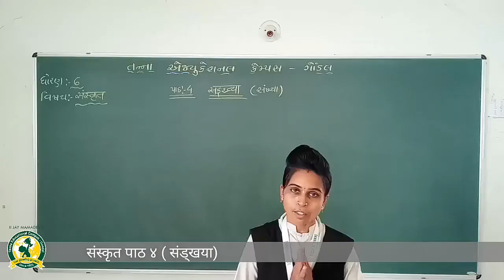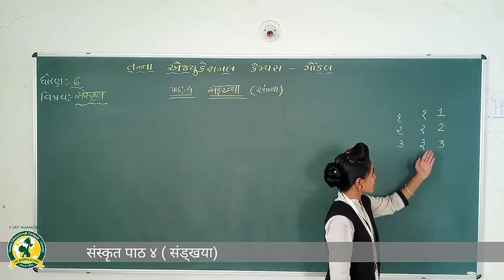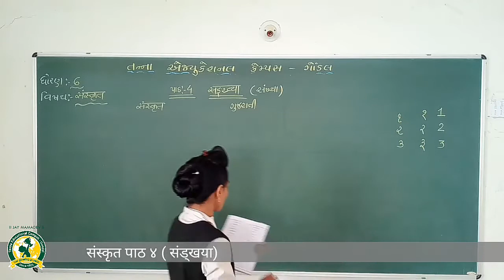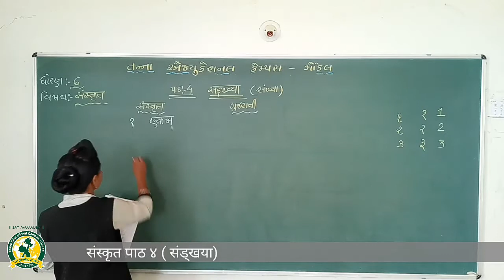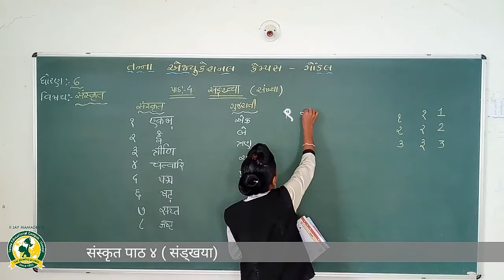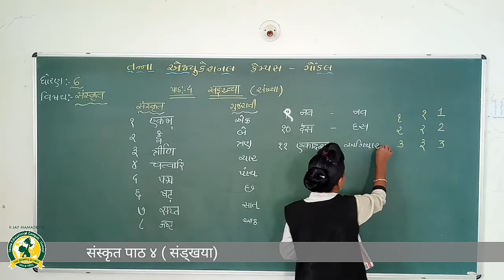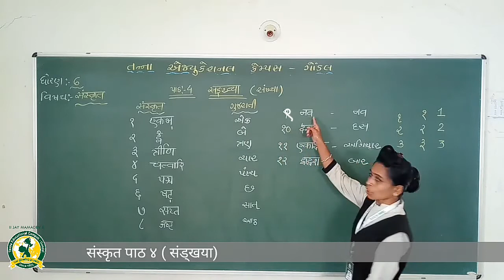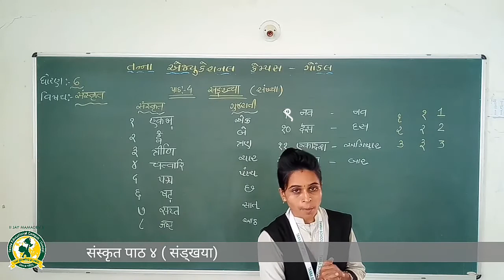ધોરણ - 6 વિષય:- સંસ્કૃત પાઠ - 4 તાસ - 1(23-9-2020)